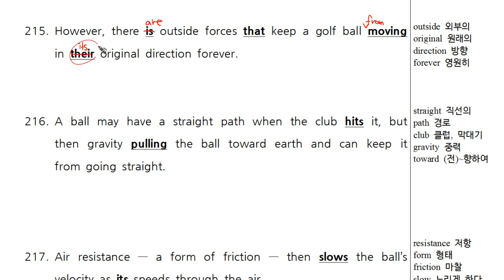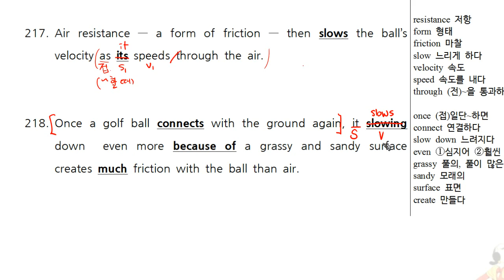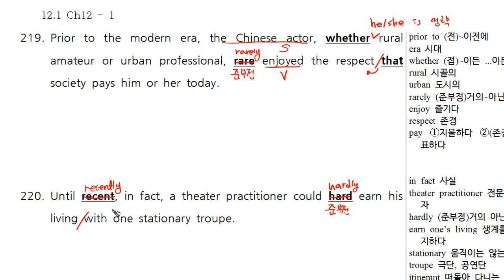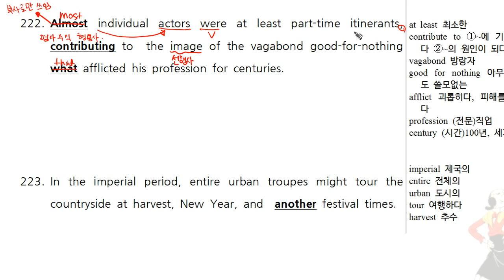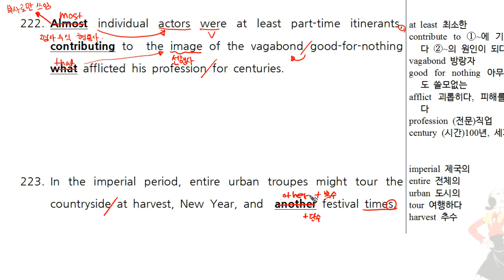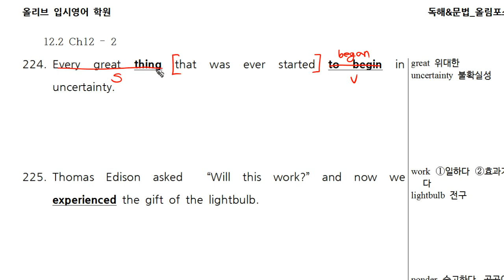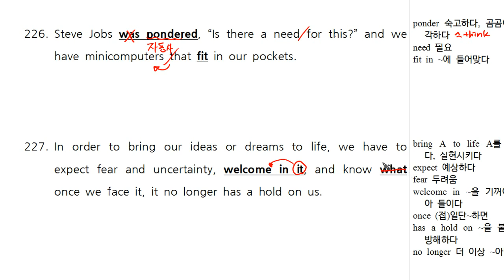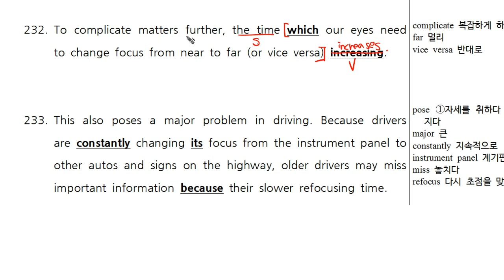올포1 문법 Ch12